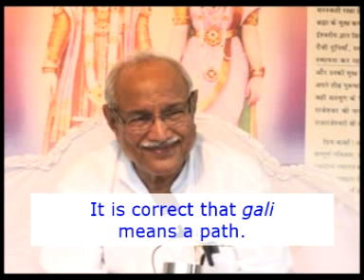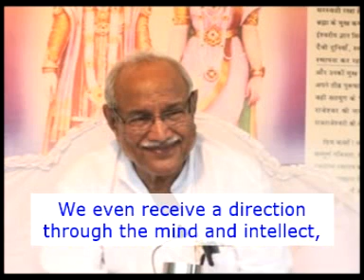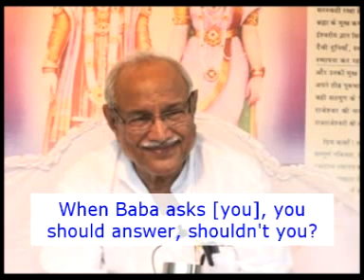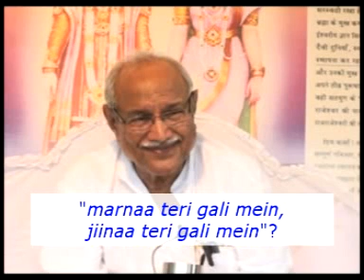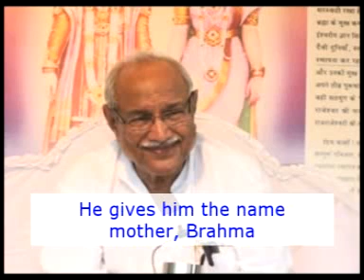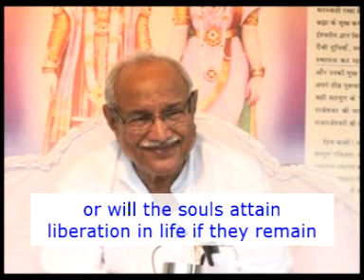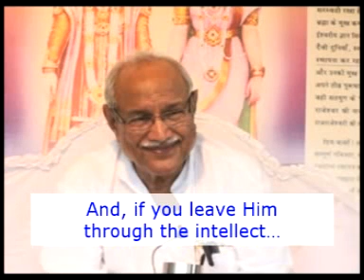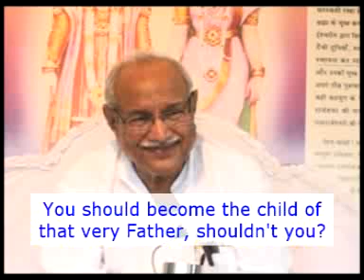English Translation of VCD 3021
Today’s morning class is of the 12th December, 1967, Tuesday. The record (song) played is, 'Marnaa teri gali mein, jiinaa teri gali mein ' What is a lane (gali)? It is something metaphorical, isn’t it? The Unlimited Father speaks [about it]. Gali means a path. It is correct that gali means a path. It is called gali in rural language and it is called raasta (path) in Hindi. But what is the unlimited meaning? The unlimited meaning is ‘shrimat’. It means the path You want us to follow, the direction You want us to follow, we will follow only that direction of Yours. And… just like, the name sangmarmar  (marble) is given. [You should] die [while staying] with whom? Just like, the example of Kunti is given; she lived in the family with the Kauravas and endured the distress (mar mar kar). Similarly, even if we have to die from body consciousness, even if we have to leave the body, we will follow only Your path. And we have to live in Your lane. If we receive a divine life, a life like that of the deities, [a life] of Vishnulok (the abode of Vishnu) or of heaven, even then we have to live in Your lane. So, what is the method to live in the Abode of heaven and Vishnulok? The soul conscious stage. So, you should remain just in the soul conscious stage. Whether I have to die or live or do anything, I have to follow only Your shrimat like lane or path. They have made the Trimurti Road as a yaadgaar, the yaadgaar of Trimurti Shiva. Who gives the directions? He (the Father Shiva) gives directions through the three personalities. Either He gives directions through the mouth of Brahma, through the vani (voice) by speaking or else He gives directions through Vishnu by performing actions in practice [saying:] ‘Brother, perform such actions, then your mercury of happiness will rise up to your head’. And through whom [does He give] the third direction? …

Copyright :    AIVV